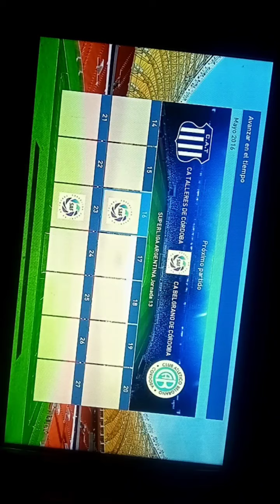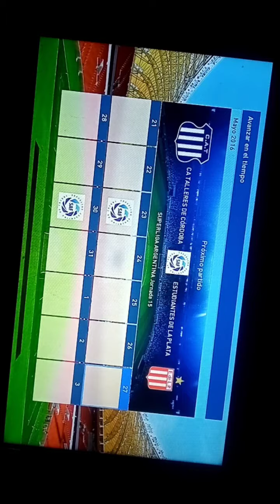empate en el clásico cordobés y primera victoria vs Colón